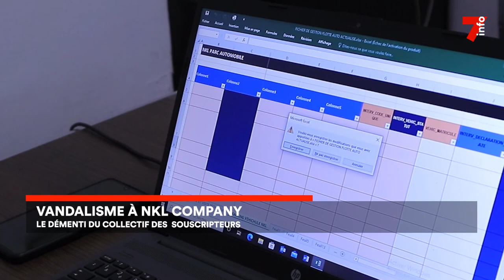NKL Company vandalisé : le démenti du collectif des souscripteurs